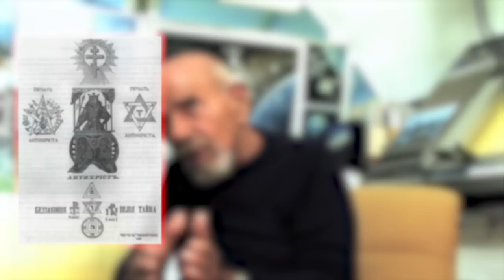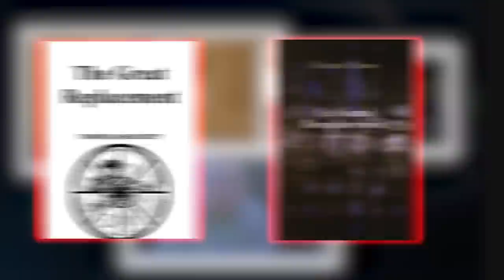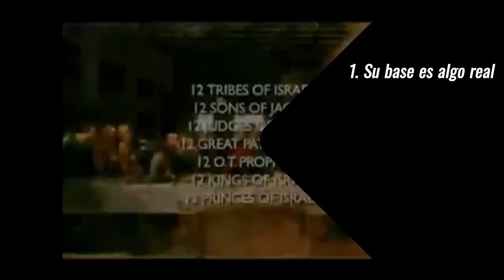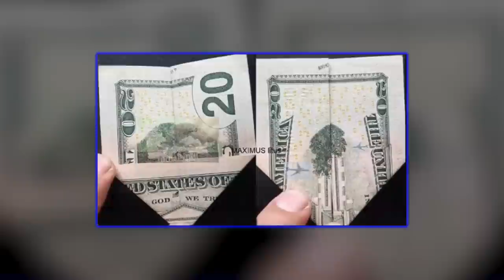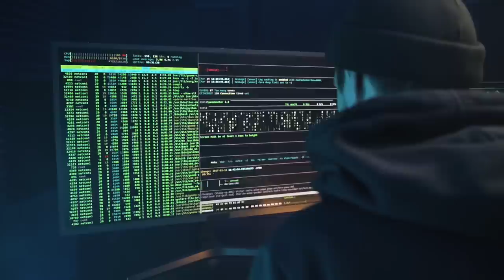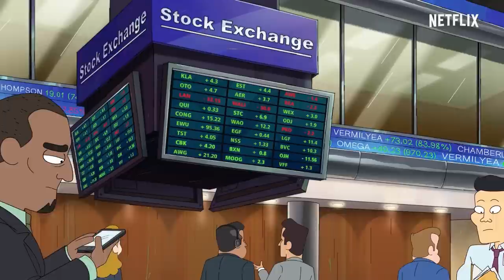🔮👽 ¿La DERECHA Cree más en TEORÍAS CONSPIRATIVAS?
Es más común encontrar conspiraciones más asociadas a las derecha política que a la izquierda. En este vídeo, vamos a ver por qué esta afirmación puede ser cierta... O no.

Veremos qué compone una teoría de la conspiración. Por qué la gente cree en ella, e incluso, la relación entre los extremos políticos entre sí.

Furnham, A., & Horne, G. (2022). Cover Ups and Conspiracy Theories: Demographics, Work Disenchantment, Equity Sensitivity, and Beliefs in Cover-ups. Journal of Work and Organizational Psychology, 38(1), 19–25.

‌van Prooijen, J.-W., & Douglas, K. M. (2018). Belief in conspiracy theories: Basic principles of an emerging research domain. European Journal of Social Psychology, 48(7), 897–908.

‌Conspiracy theories and right-wing extremism -Insights and recommendations for P/CVE. (n.d.).